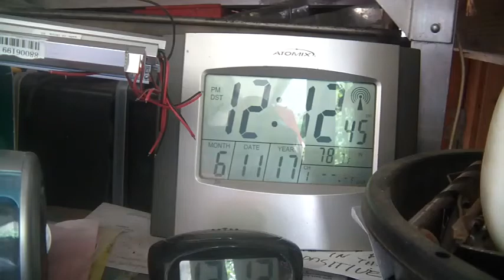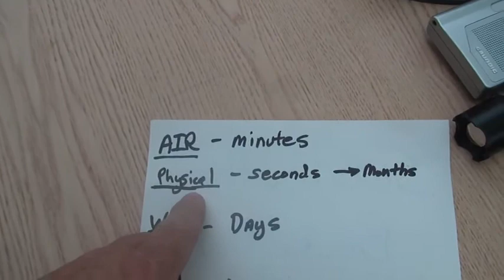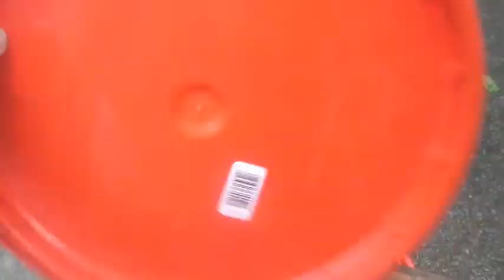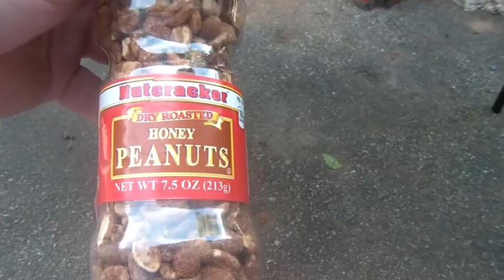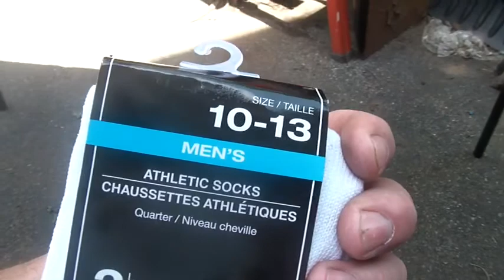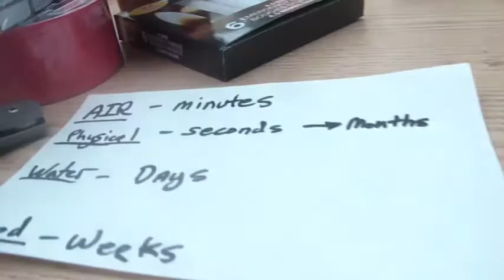Survival Bucket, 5 gallons of good when things go bad,